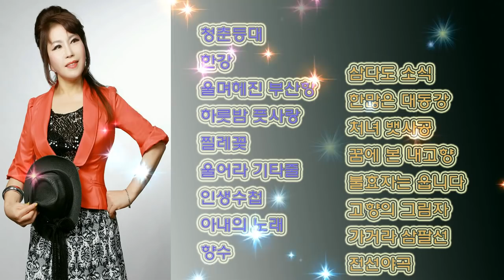[가요무대 베스트 트로트메들리17곡] - 가수 임수아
청춘등대
한강
울며헤진 부산항
하룻밤 풋사랑
찔레꽃
울어라 기타줄
인생수첩
아내의 노래
향수
삼다도 소식
한많은 대동강
처녀 뱃사공
굼에 본 내 고향
불효자는 웁니다
고향의 그림자
가거라 삼팔선
전선야곡